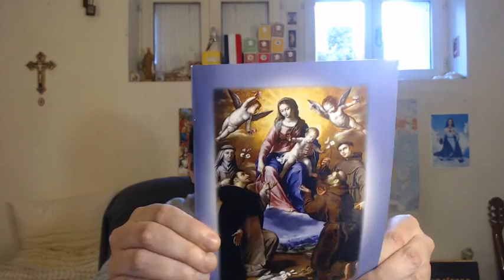Chapelet des Mystères Joyeux dans le Divin FIAT...Sicut in Caelo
🎁Pour un don en Bitcoin (BTC) :
1EDkdEqg1yCEXRyezortD5xUFAugH3a3Gc